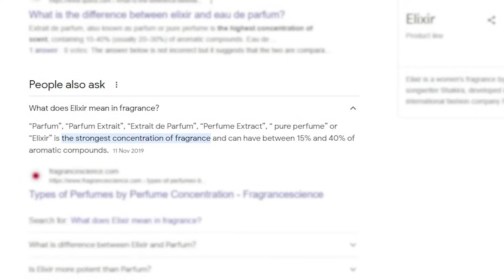The "Elixir" Lie.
The Fragrance Apprentice was a YouTube channel created by filmmaker George M. Atkinson, active from 2013 to 2024. It explored fragrances in a cinematic style, aiming to create innovative ways of presenting fragrance reviews and content through film. Note that the original description might contain links that may no longer work or be expired. Now $57.